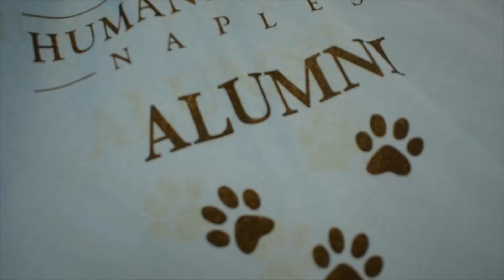Save A Life!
Show some support for the animals the shelters do to help them find a home!